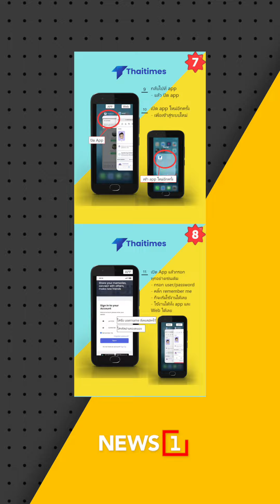Thaitimes แพลตฟอร์มโซเชียลใหม่ อิสระจากการปิดกั้น (15/09/67)